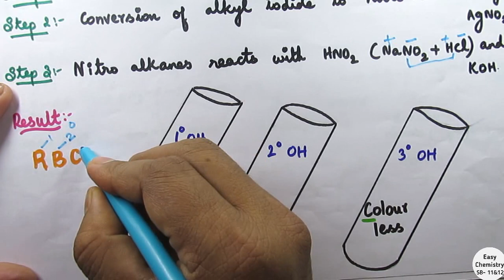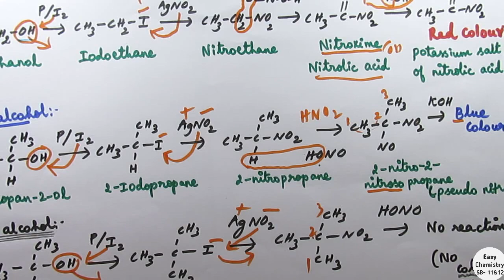Victor Meyer's test/Test for primary,secondary & tertiary alcohols/12th new syllabus in Tamil